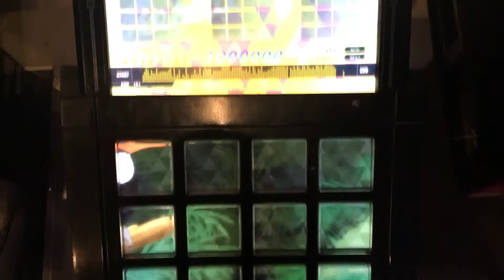【jubeat festo】I'm so Happy [2] [EXT] EXC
Player : 883KA.AI